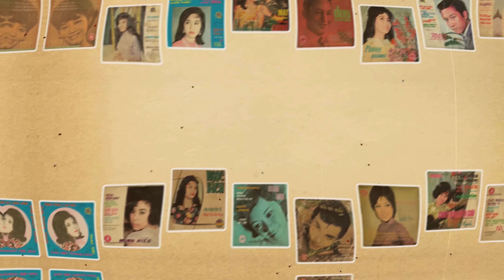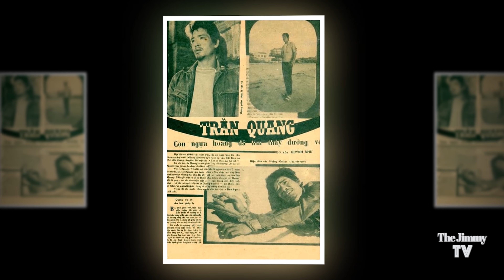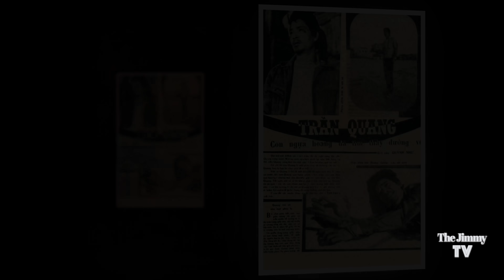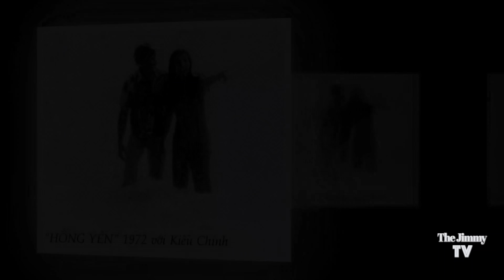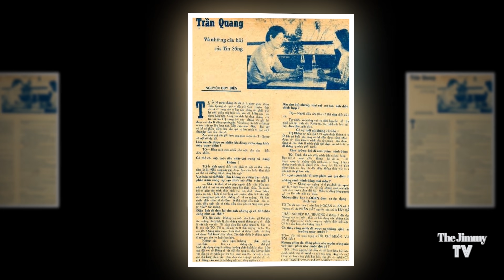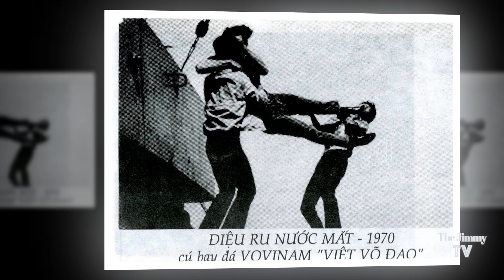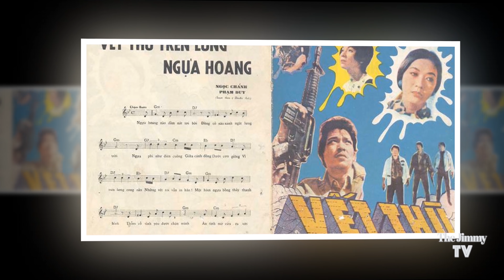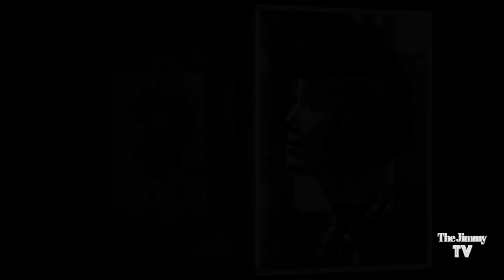Tài tử Trần Quang | Bước Chân Dĩ Vãng #17 | The Jimmy TV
The Jimmy TV - Bước Chân Dĩ Vãng #17: Tài tử Trần Quang

Producer: Jimmy-Nhựt Hà
Camera: Hồ Đoàn
Graphic Design: Trường Giang
Editor: Thông Hồ & Jimmy
Chân Thành Cảm Tạ: • Chú Trần Quang
                                  • Nhà báo Lê Quang Thanh Tâm
                                  •  Anh Nguyễn Lập Hậu
                                  • Anh Nguyễn Đức Phú